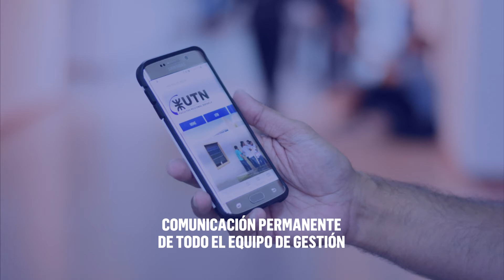La UTN FRRa y su compromiso frente al aislamiento obligatorio